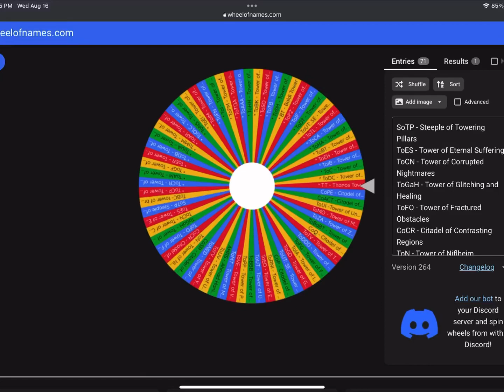Ep12- trying remorseless+ JToH towers (ToIF)